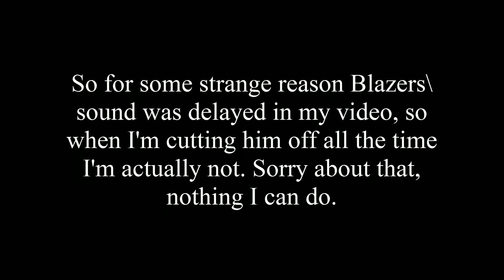MineFlap UHC III - Ep 2 - Ravine Troubles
Welcome to MineFlap UHC III... or is it II? I'm not sure anymore?

As usual, there is no health regen. This season, we are all in 4 teams of 2 players, spread around a map with a shrinking border. We must fight to the death and may the best team win.

Intro by Dumbdog.

MY STUFF

PARTICIPANTS